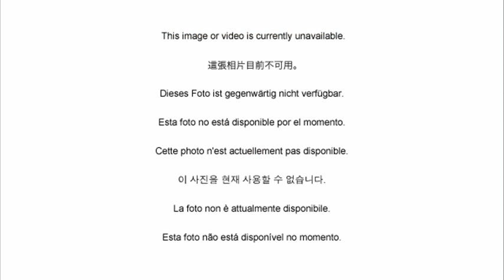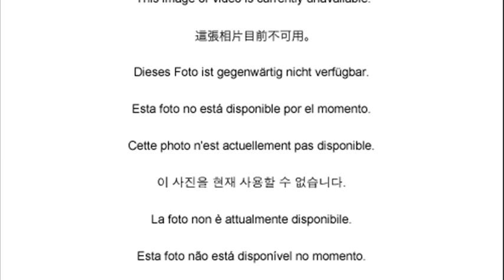ford transit custom camper